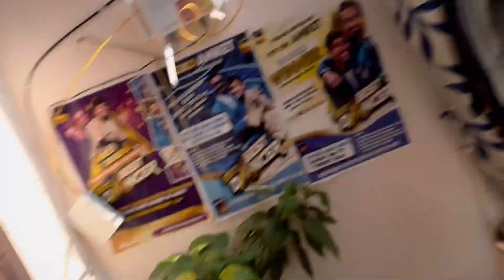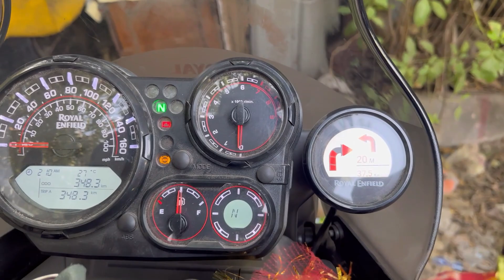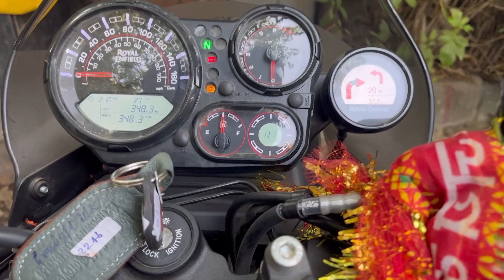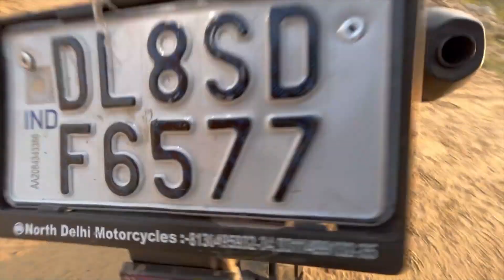VLOG 73 : My New Bike / bts of Q & A Vlog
Aniket Chauhan ,

For Work Queries:-
Aniketibd1200@gmail